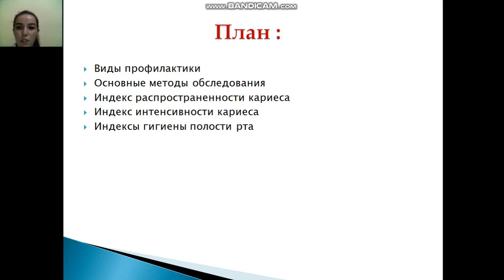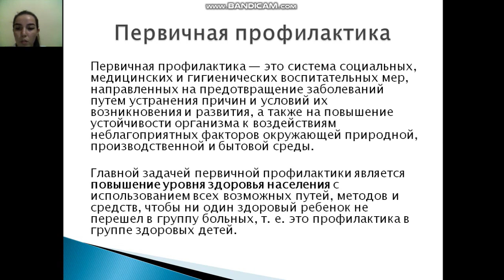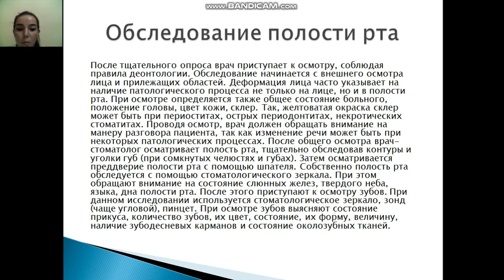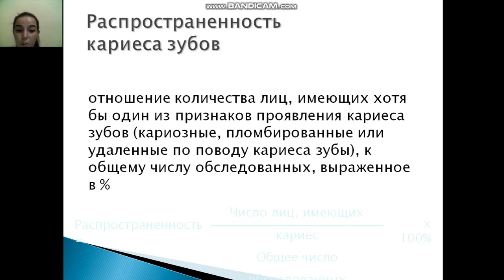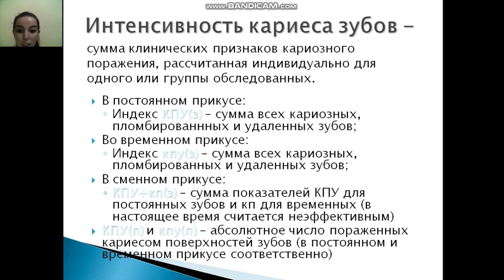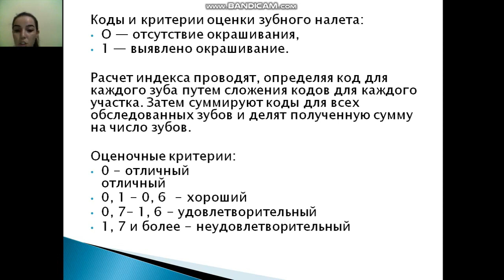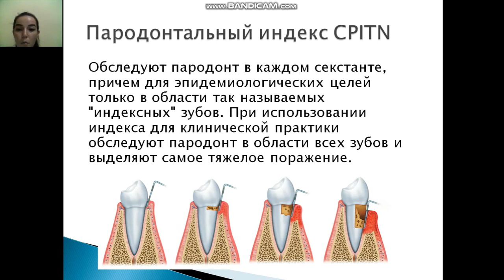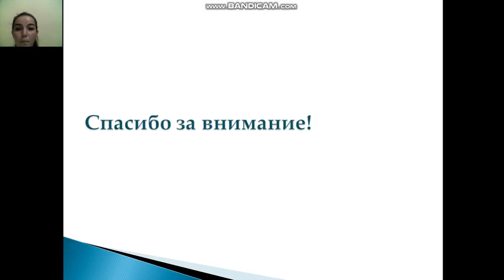Обоснование профилактики кариеса и заболеваний пародонта